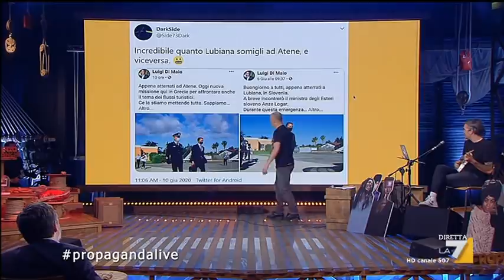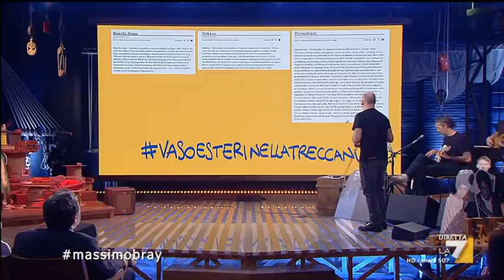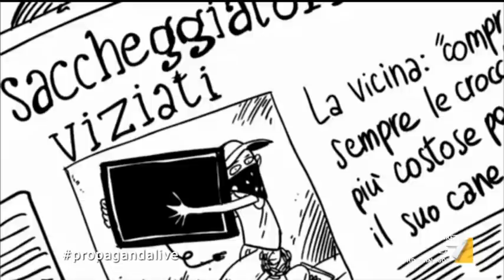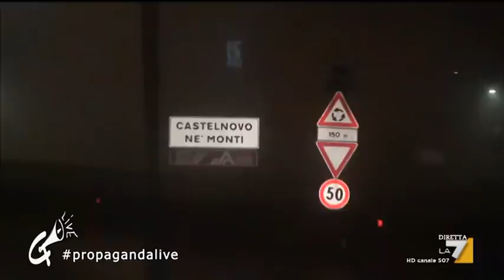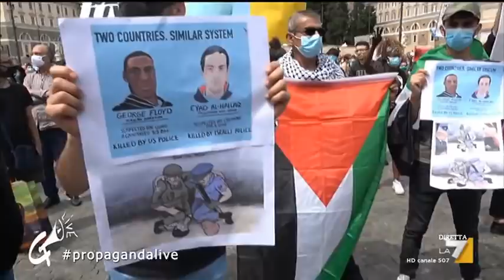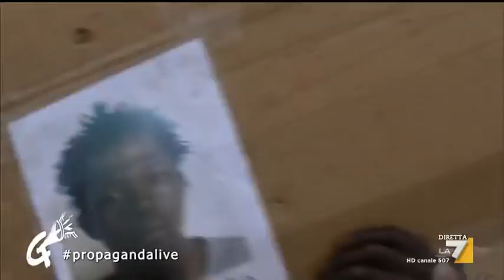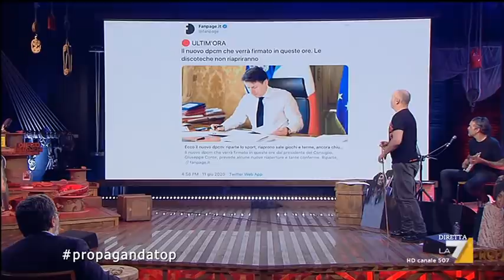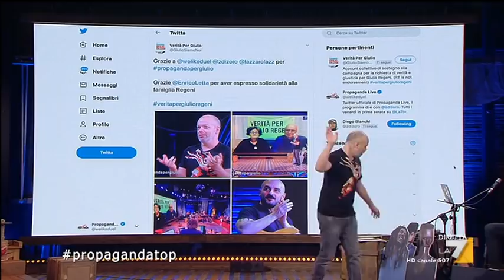Propaganda Live 12/06/2020